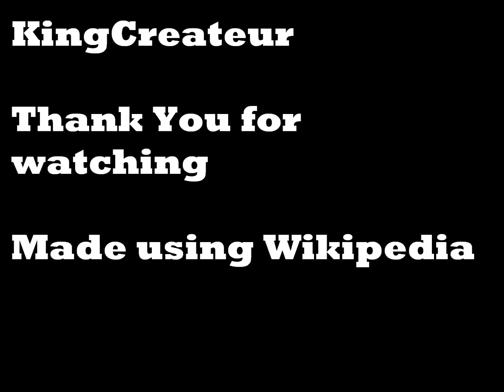Franco-Prussian war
A map simulation showing the war between France and Prussia & its allies.